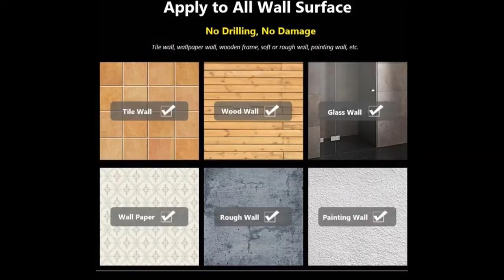Telescopic Clothing Rod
UNEXPECTED COMBINATION
You can freely combine the rods' placement so that closets or shelves will have more space. Easy to use, no screws required, rubber tip to protect closets and never no holes.

MANUFACTURING PROCESS
The rod is made of high-carbon steel, and the painting with high quality makes the surface clean and smooth, simple and generous, strong and durable. The non-slip rubber heads in both ends of the rod increase the friction, convenience for your use.

CORROSION AND RUST RESISTANT
Made of durable stainless steel and plastic with brushed finish; using electrostatic technology to avoid rust, feel smooth and exquisite, reduce friction and suspension.

Tension Rod Is Simple To Extend, Pull And Twist, No Tools, No Drilling, No Damage; The Non-slip Rubber Heads In Both Ends Of The Rod Increase The Friction, Convenience For Your Use.